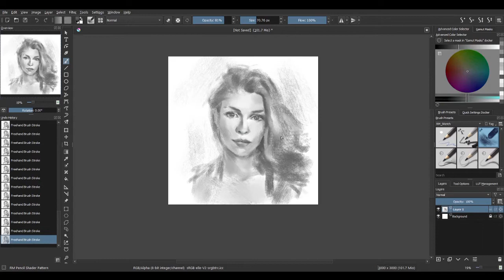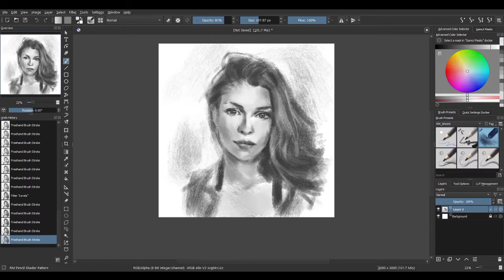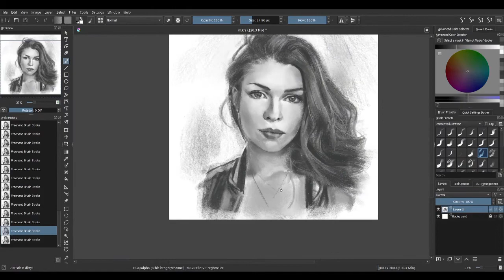[Krita] Portrait Timelapse - Irina Meier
Portrait of a cosplayer Irina Meier.

Never tought i would upload something in my channel one day. Kinda want to show off what i've been up to in my art stuff since all these years even though i lost a lot of devotion to my passion.. For this video, i did a portrait in 2-3 hours on Krita.